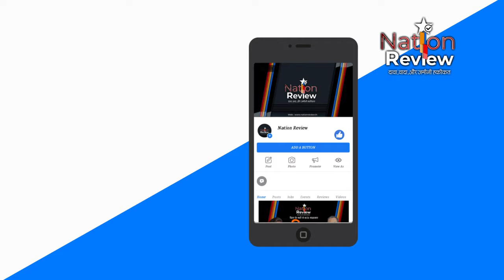नसीबो से मिलती है बेटियां (सोनम की कहानी उसकी ही जुबानी )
एक पिता की संघर्ष गाथा और बेटी की इच्छा ने आज बेटी सोनम आर यादव को लोक संगीत की दुनिया में उंचाई पर पहुंचा दिया. साधारण परिवार,संघर्ष की दास्तान और सरस्वती के बोल. देखिए सोनम की कहानी उसकी ही जुबानी. SonamYadav NationReview nationreview.in @nationnews1066 @Sonamryadavofficial